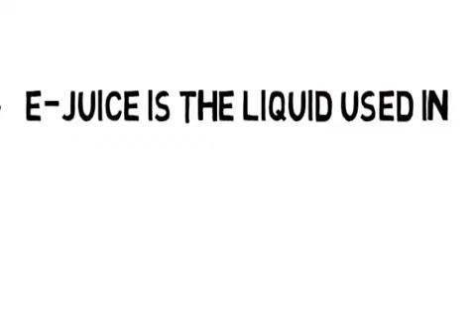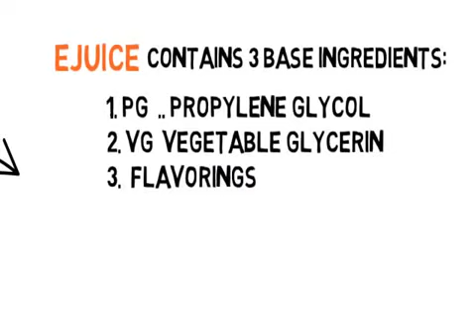Australia fruit flavoured e liquids I Contact us on 0409 004 542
Australia fruit flavoured e liquids - Australia fruit flavoured e liquids Australia fruit flavoured e liquids - Australia fruit flavoured e liquids
we have many different types of flavoured e-liquids, but fruit flavoured e-liquids are some of our personal favorites and best sellers. If you like your vape juice ripe and extra sweet, check out our bolder flavours such as mango, raspberry and other distinctive tastes that make a great, refreshing experience. We also offer more subtle fruits such as apple, grape, strawberry and many more for a great all day vape that won’t overpower your senses. Our fruit flavoured e-liquids give you all the taste you crave without the calories. These flavours blend together well, making them endlessly customizable to your unique preferences. Give yourself a treat and try a new, juicy e-liquid today.
We have your favourite fruits like strawberry, cherry, orange and melon, all in e-liquid form for you to enjoy. Our fruit flavoured e-liquids juices can be blended together to create your own custom vaping experience. Don’t take our word for it, try one of our fruit flavoured e-juices today! From the soft and delicate sweetness of a coconut or pear to the distinctive tastes of a mango and pineapple, we’ve got you covered. Find out what it’s like to taste fruit from the most popular blends available such as Caribbean Islands, Caramel Supreme, Blueberry Delight and so much more!
Misty Vapours Australia is your one-stop-shop for all things vaping related and we make sure to carry only the best. We have the widest inventory of vaping hardware and e-liquids you’ll find online.
We all know there are a lot of questionable juices out there, with Misty Vapours Australia you need not worry. Our fruit flavoured e-liquids are definitely not among those. One customer  said this about one of our fruit flavoured e-liquids, “It reminds me of everything that was great and grape flavored throughout my childhood. Delicious grape, CHECK. Grandmas grape Kool-Aid, CHECK. This juice is succulent, mouth watering, wish this came in a bigger bottle though. Not too sweet at all, sweetness is just right. I get the raspberry on the inhale and that grape goodness on the exhale. This is definitely a plus factor. Your e-juices make me want to spend all day vaping as you have some for best e-juices ever to date.